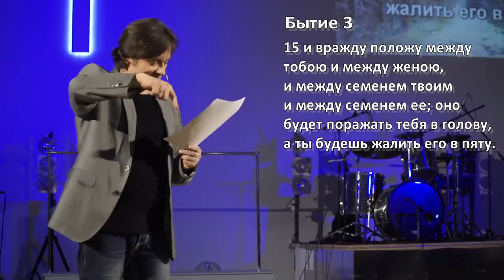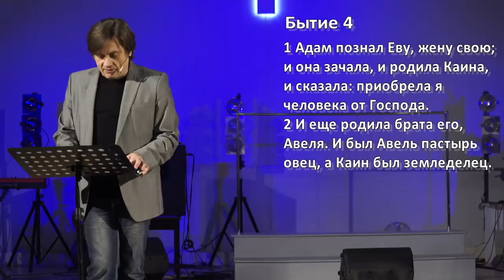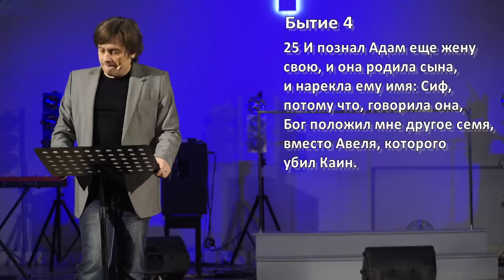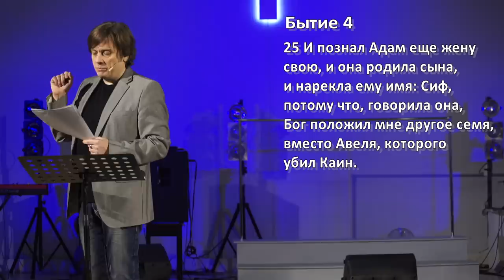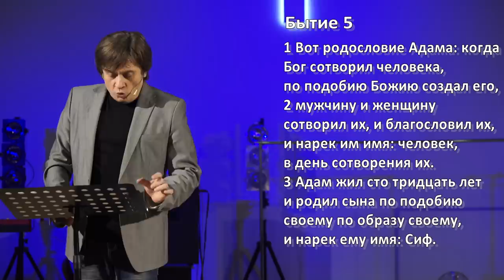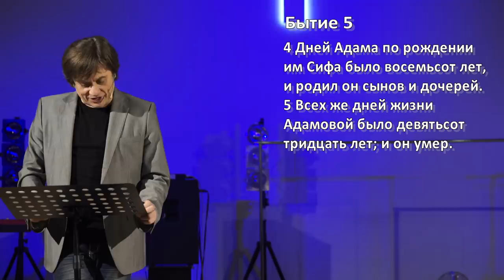Виктор Судаков - Познание через боль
Вы потеряли основание своей жизни, мир разрушен и всё, во что вы верили, закончилось трагедией?
Что лучше: ни на что не надеяться или надеяться и разочароваться, потерпев поражение?
Как избавиться от страха и снова начать делать то, что причинило страдания?

Как боль может стать благословением?

Дорогие друзья!